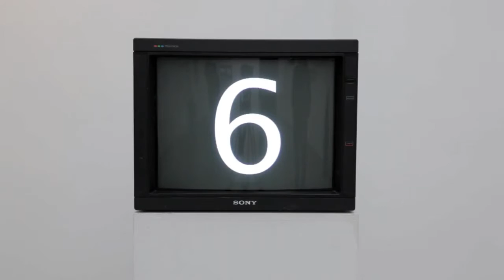Piotr Krzymowski: New Contemporaries 2012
Piotr Krzymowski | Bloomberg New Contemporaries 2012

Watch Piotr Krzymowski talk to Turner prize-nominated artist Roger Hiorns about his work in the New Contemporaries 2012 Exhibition at the Institution of Contemporary Art.

In 2012 Bloomberg New Contemporaries launched across the Institute of Contemporary Art, London and LJMU Copperas Hill Building as part of the Liverpool Biennial 2012

New Contemporaries is the leading organisation supporting emergent art practice from UK art schools. Since 1949 we have consistently supported contemporary visual artists to successfully transition from education into professional practice, primarily by means of an annual, nationally touring exhibition. We continue to be unique in the level of support that we offer emerging artists through our open call and associated programmes, and remain responsive to change in the art world and the needs of emerging practitioners.

Copyright ICA